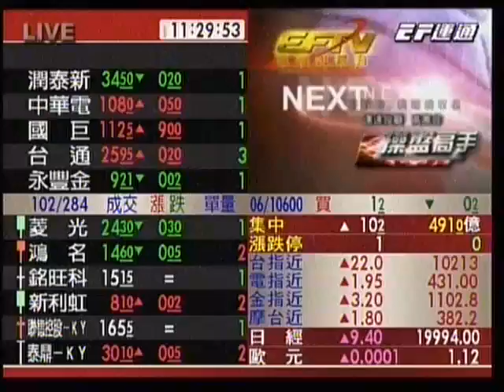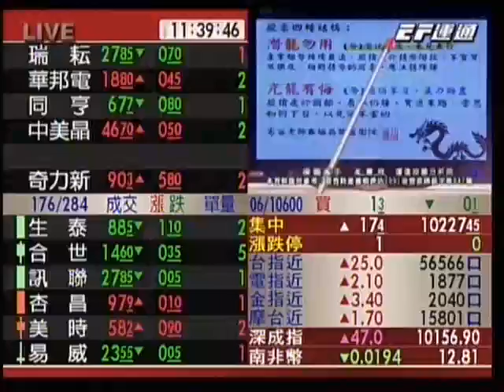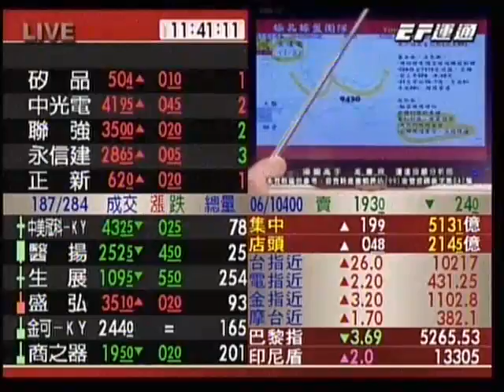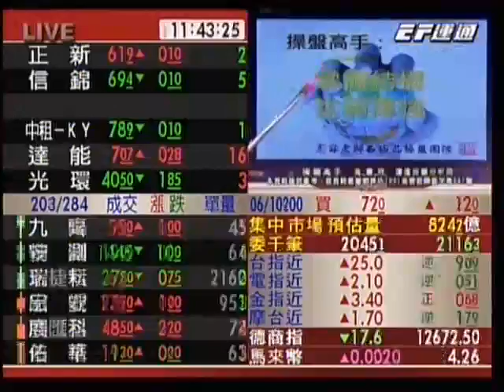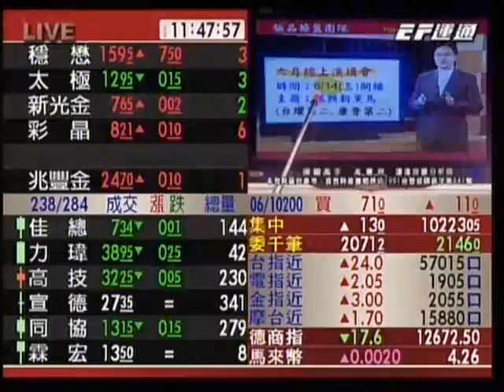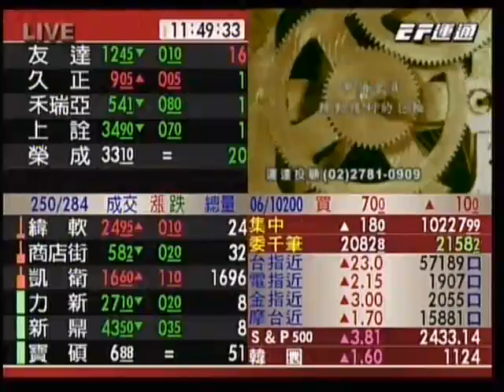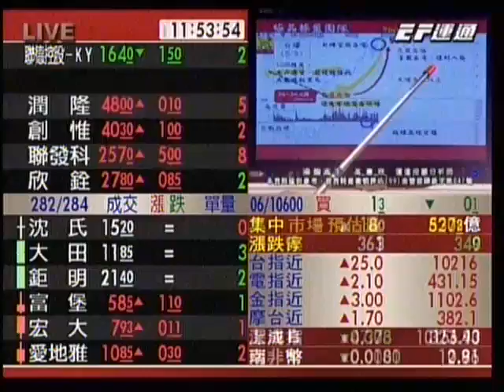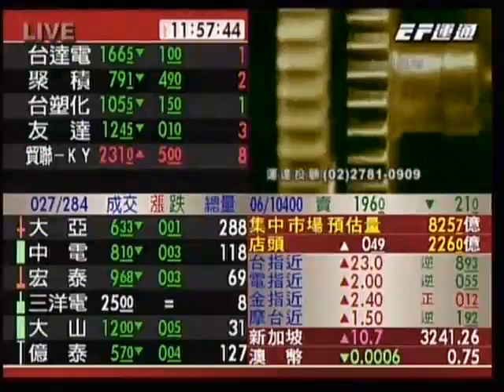20170608 1130 高憲容 操盤高手